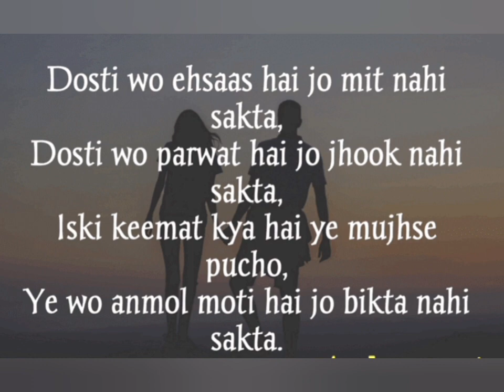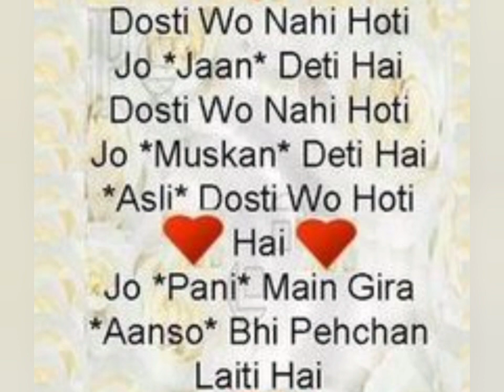HAPPY FRIENDSHIP DAY